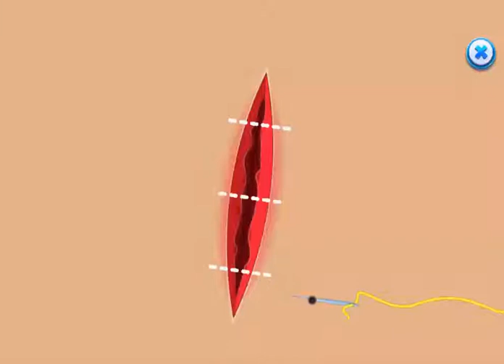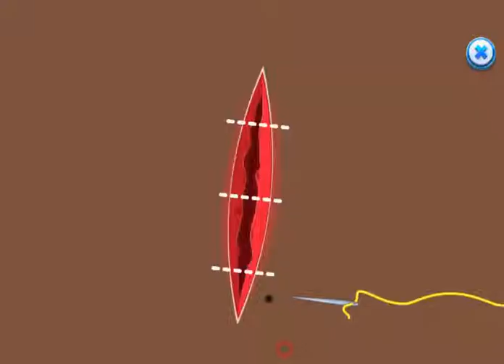foot doctor game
ABOUT -  Foot Clinic
Welcome to Foot Clinic, the #1 ASMR nail salon game. Scrub, scrape, pluck, and pull all kinds of feet in this ASMR foot clinic doctor and nail salon game. Do surgery on calluses, corns, ingrown toenails, or maybe a foot spa massage and pedicure for nail care in the nail salon?